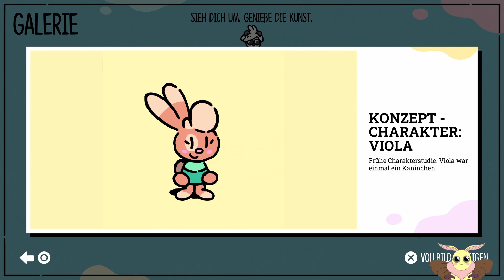Ankunft in Artia! | The Plucky Squire | Let's Play | Deutsch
In The Plucky Squire (dt. Der kühne Knappe) spielen wir eine Bilderbuchfigur namens Jot.
Durch böse Kräfte wird Jot jedoch aus den Seiten des Buchs geworfen und entdeckt eine völlig dreidimensionale Welt.
Eine liebevolle Geschichte und tolle Rätsel warten auf uns!
Seid gerne dabei.

Tschüssi!

Datum der Erstveröffentlichung: 17.Sep. 2024
Entwickler: All Possible Futures
Publisher: Devolver Digital